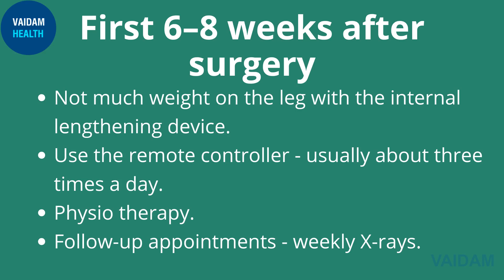Limb Lengthening- 5 Important Things To Know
Limb Lengthening is achieved using the body's own capacity to regenerate new bone as well as the soft tissues, ligaments, blood vessels, and nerves that surround and support it.

The procedure begins with an operation called an osteotomy, in which the Orthopaedic Surgeon cuts the bone to be lengthened.

The limb (usually the upper or lower leg) is then stabilized using one of several different external and internal fixation devices.

The right doctor to consult for Limb Lengthening is an Orthopaedic and a Joint Replacement Surgeon.

The success rate is high and varies between 89-95%.

Possible risks of Limb Lengthening may include infection, rapid or delayed bone healing, stiffness, and swelling.